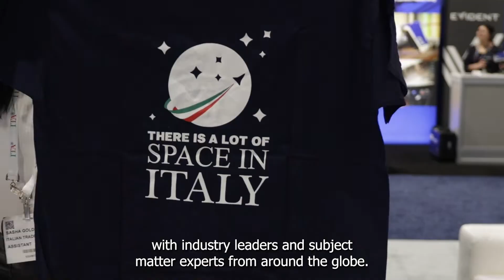Space Tech Expo USA 2023: Visitor Voices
Dive into interviews straight from the Space Tech Expo USA show floor, where our visitors detail what they love so much about the event, and why its such an important date in their space industry calendar.